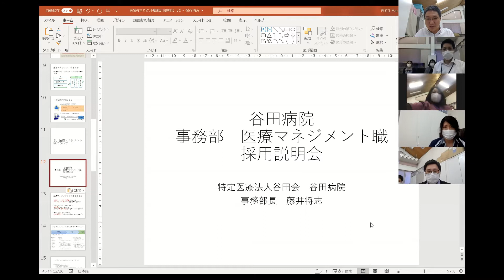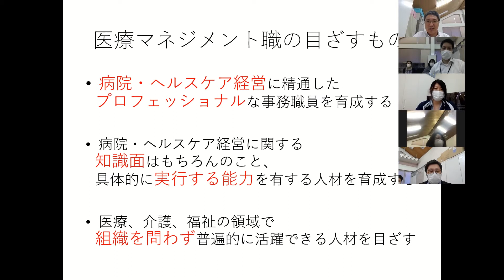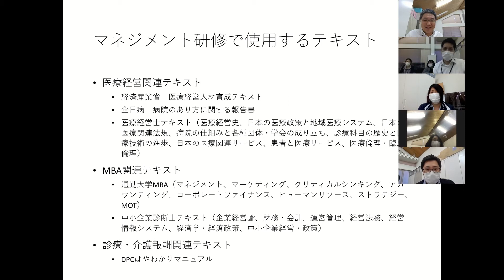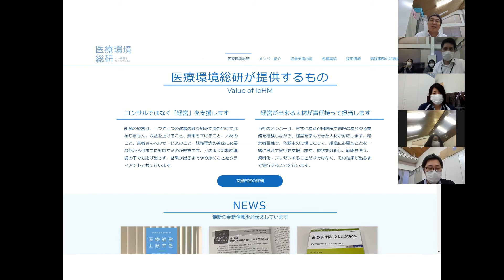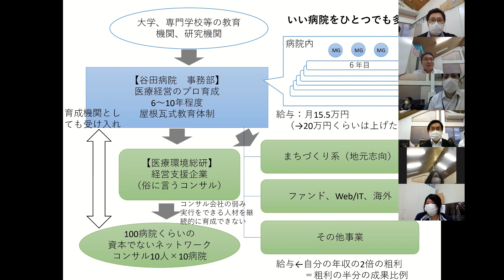医療マネジメント職の説明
谷田病院の事務部、医療マネジメント職の説明動画です